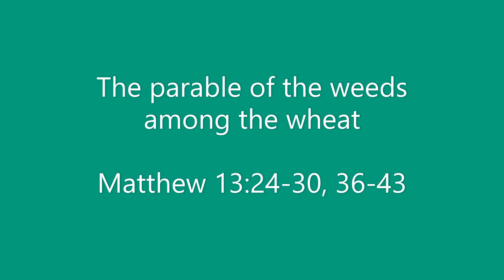Weeds among the wheat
The parable of the weeds among the wheat from Matthew 13:24-30, 36-43